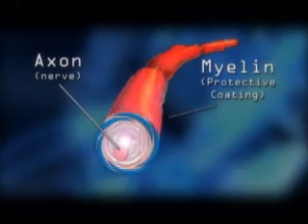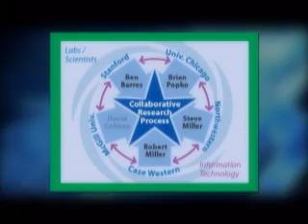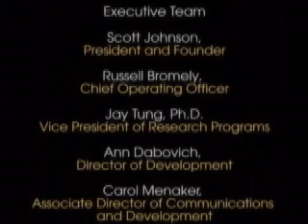Myelin Repair Foundation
The Myelin Repair Foundation (MRF) is a non-profit medical research foundation dedicated to accelerating basic medical research into myelin repair treatments that will dramatically improve the lives of people suffering from multiple sclerosis (MS).

Produced by WMSMedia